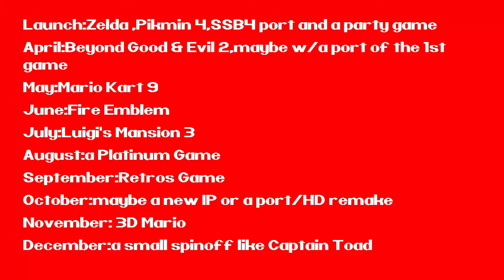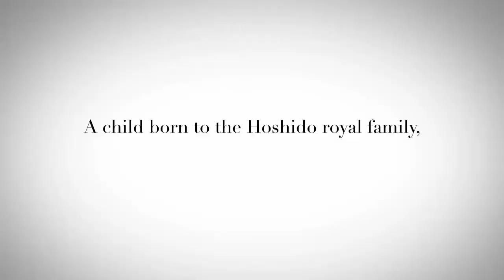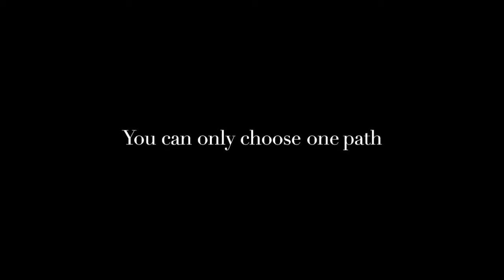Switch 2018 lineup Prediction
This is my predictions of what Nintendo has for the Switch in 2018